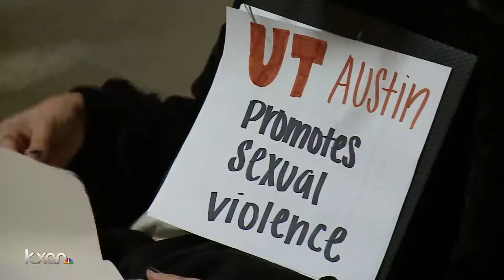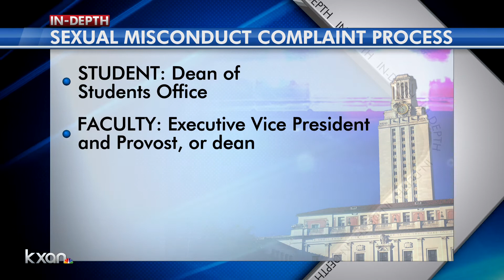UT students demand school improves support of sexual assault, harassment survivors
KXAN's Yoojin Cho explains.